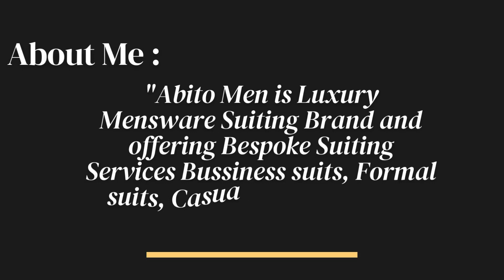Abito men luxury || book your appointment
Hi Everyone!
Exclusively available for Customized orders at ABITO MEN
☎️ For online orders and pricing inbox us OR Call/WhatsApp on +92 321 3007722
Store Location: Al Hafeez Tower, MM Allam Road, Gulberg III, Lahore.
Call us to book your appointment:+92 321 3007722
Shop Address:    Shop LG, 1-2. AlHafeez Tower, M.M. Alam Road, Gulberg III, Lahore, Lahore, Pakistan.
Shop Timing: 12:00 pm to 10:00.

Abdul hadi description

🥰Exclusive, T shirts design Available for Sell. Abdul Hadi present the New Style😎 And Fashion T. shirts.
Share Our Page Abdul Hadi, Its a big honor from you To us.